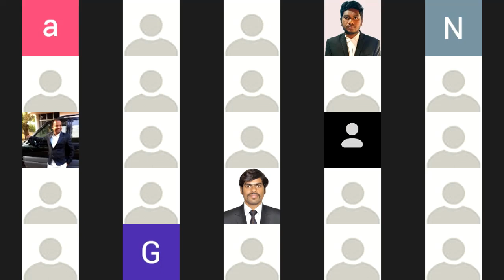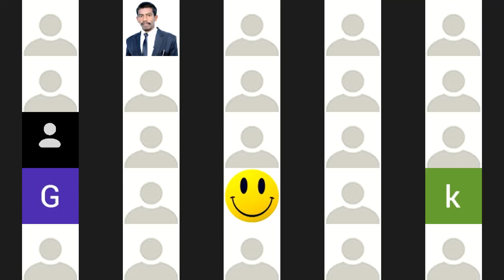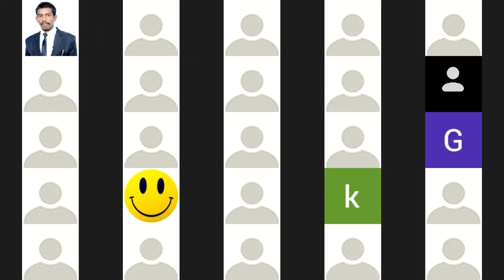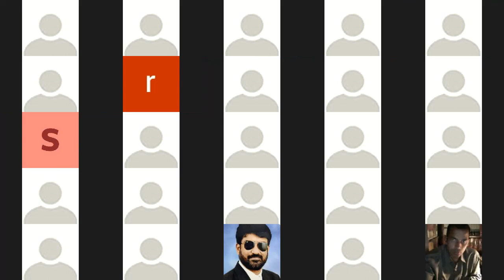Lecture on Documentary Evidence by Hon'ble Justice M.Seetharama Murti and Mr Manish Mohan (delhi hc)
Yagna Legal has brought a lecture video in which the masters of law taught you about the Documentary Evidence .